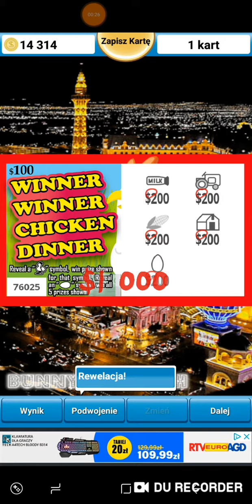Zdrapka Chicken Winner 1000$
1000$ w Zdrapce Chicken Winner